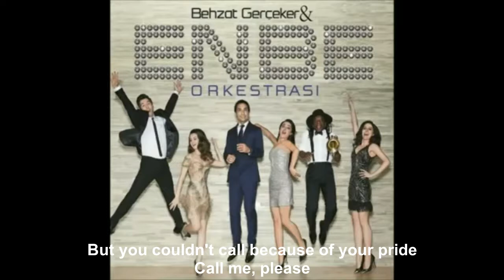tuvana türkay Are Ne Olursun English Sup (Zheniya)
tuvana türkay Are Ne Olursun